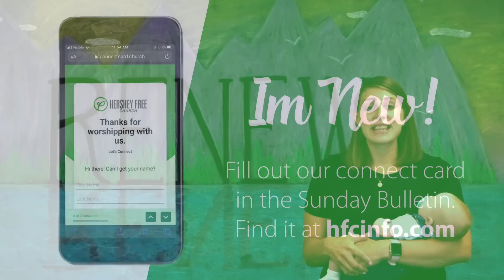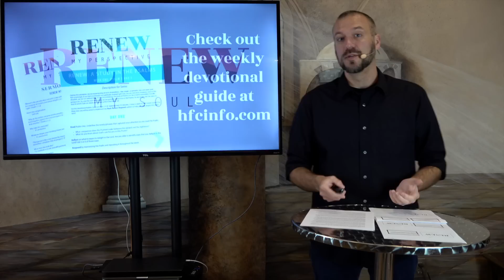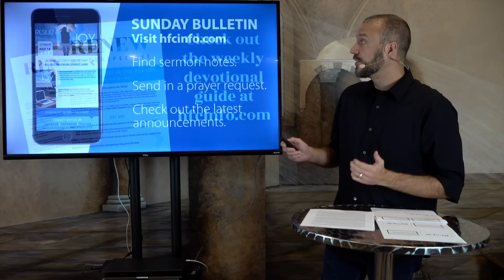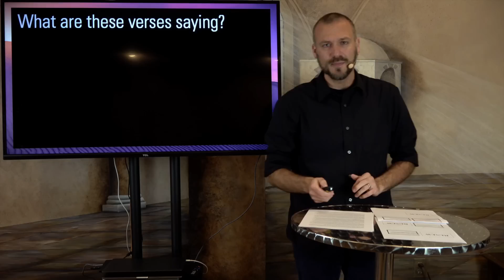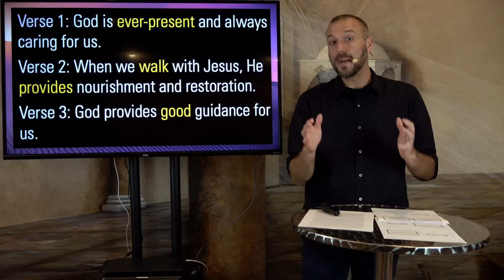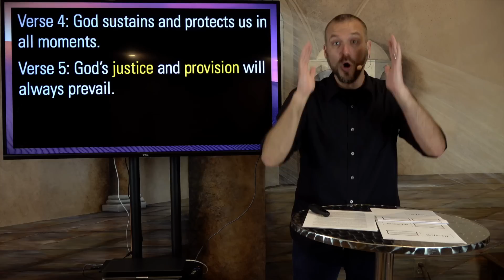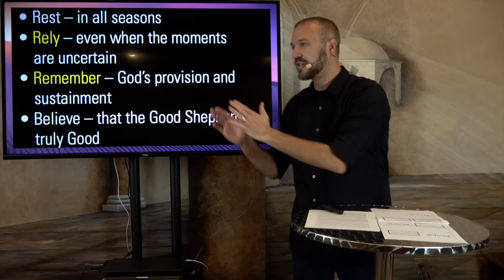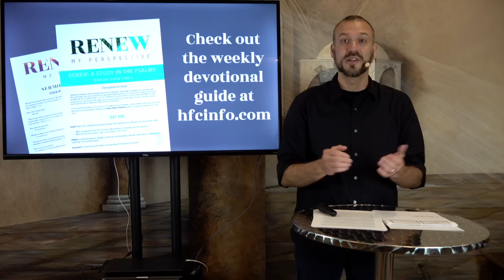Renew: My Soul | August 16, 2020 Online Service